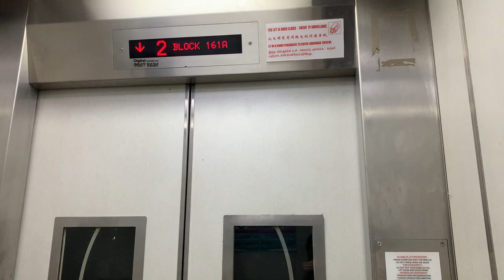HDB Block 161A (MSCP) Mei Ling (Queenstown) || Fujitec Elevator 🚘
Recorded on 7 December 2023. [VIDEO #3451] This is Block 161A Multi-Storey Carpark @ Mei Ling @ Queenstown. It mainly serves cars from Blocks 155-156 & 160-161 Mei Ling (Queenstown) vicinity. It's served by Fujitec since 2016 at "A" decks.

Specifications:
Floors served: 1 - 4
Manufacturer: Fujitec
Year Installed: 2016
Notes: Serves "A" decks only